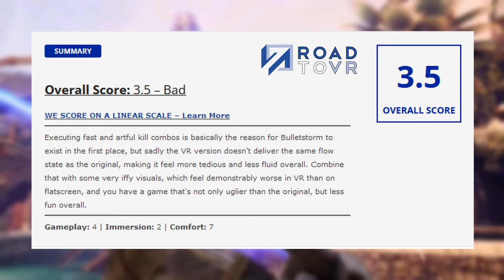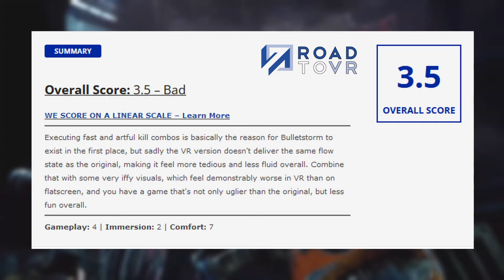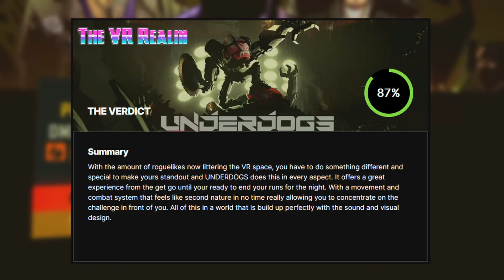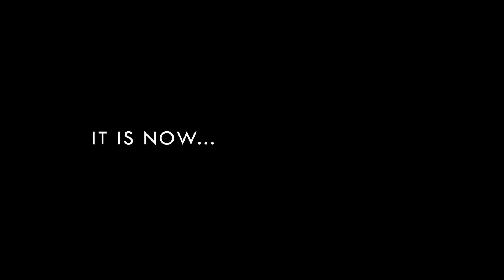New VR games to play in February 2024!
We are having a look at new VR games coming to the Quest 2, Quest 3, PCVR via steam and the PSVR 2 in February 2024. There is nothing major going on this month but there are a lot of smaller titles releasing and some Early Access graduates to talk about.

*Reviews*
00:21 Bulletstorm VR
01:20 Underdogs

*Previews*
02:19 Vampire: The Masquerade – Justice
03:02 Mixture
03:58 Border Bots
04:53 Dead Hook
06:03 Ghosts of Tabor
07:22 Legendary Tales
08:35 Titanic: A Space Between
09:40 Vail
10:52 Madison VR
11:50 Bootstrap Island
13:12 Rock and Roots